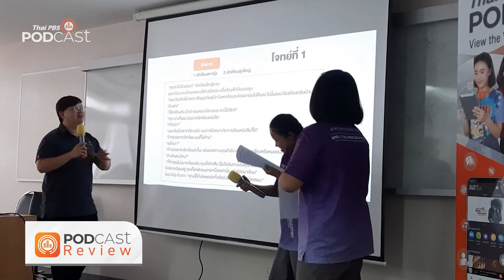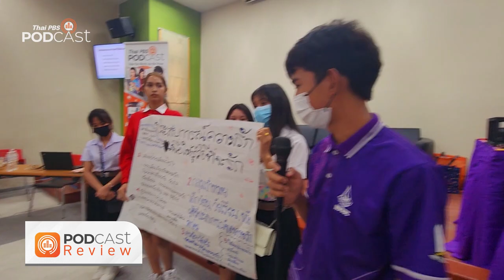โครงการ “ปล่อยของ ลองเล่า” Season 5 (สัญจรอีสาน) | Podcast Review | 11 ส.ค. 66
ไทยพีบีเอสพอดคาสต์ จัดอบรมเชิงปฏิบัติการโครงการ “ปล่อยของ ลองเล่า” Season 5 สัญจรไปยังมหาวิทยาลัยในพื้นที่ภาคอีสาน ระหว่างวันที่ 22-23 กรกฎาคม 2566 เพื่อส่งเสริมให้นักศึกษาได้รู้จักและเรียนรู้ทักษะสำคัญในการผลิตงานสื่อเสียง ผ่านกิจกรรมภายใต้หัวข้อ “เสียง เล่า เรื่อง”

นักศึกษามหาวิทยาลัยมหาสารคามและมหาวิทยาลัยกาฬสินธุ์เข้าร่วมอบรม ซึ่งเป็นเครือข่ายสถาบันการศึกษาที่มีการทำงานร่วมกับไทยพีบีเอสมาอย่างต่อเนื่อง จึงเกิดกิจกรรมส่งเสริมการเรียนรู้ให้นักศึกษามีทักษะการผลิตผลงานสื่อเสียง และพัฒนาไปสู่การเป็นผู้ผลิตรายการร่วมกับไทยพีบีเอสพอดคาสต์ในอนาคต